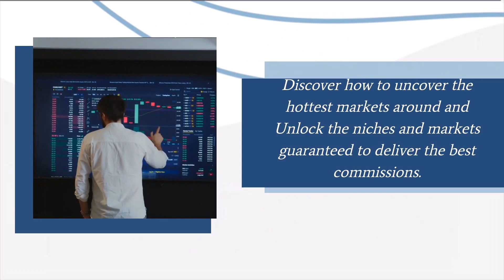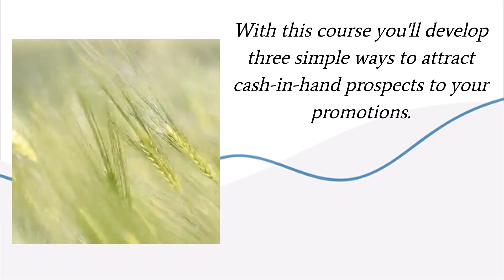Affiliate Profits Club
Discover how to uncover the hottest markets around. Unlock the niches and markets guaranteed to deliver the best commissions. And get a slick strategy for discovering niches you never knew existed!